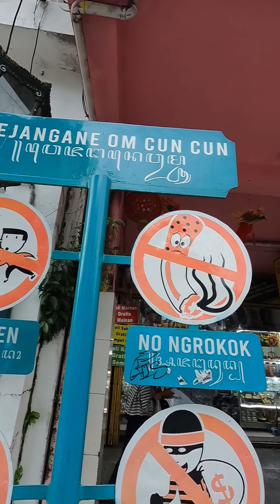CINEMATIC PANTAI SETROJENAR - MALIOBORO | Touring Akhir Tahun 2023 | TRAVELOJOL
CINEMATIC PANTAI SETROJENAR - MALIOBORO | Touring Akhir Tahun 2023 | TRAVELOJOL | My Trip My Adventure

Pantai Setrojenar adalah salah satu objek wisata bahari yang ada di Kebumen, Jawa Tengah. Pantai Setrojenar tepatnya terletak di Desa Setrojenar, Kecamatan Buluspesantren, Kabupaten Kebumen. Pantai ini memiliki pasir yang berwarna cokelat.

Destinasi wisata ini ramai dikunjungi wisatawan pada akhir pekan atau hari libur nasional. Pantai Setrojenar menyuguhkan pemandangan alam. Pantai Setrojenar berjarak sekitar 10 km dari pusat kota Kebumen ke arah selatan.

Jalan Malioboro adalah salah satu kawasan jalan dari tiga jalan di Kota Yogyakarta yang membentang dari Tugu Yogyakarta hingga ke persimpangan Titik Nol Kilometer Yogyakarta.

Secara keseluruhan, kawasan Malioboro terdiri atas Jalan Margo Utomo, Jalan Malioboro, dan Jalan Margo Mulyo.

Set Up MotoVlog ala Mang Ojol :

🛵 : New Vario 125 Led CBS ISS 2019

Salam, Travelojol